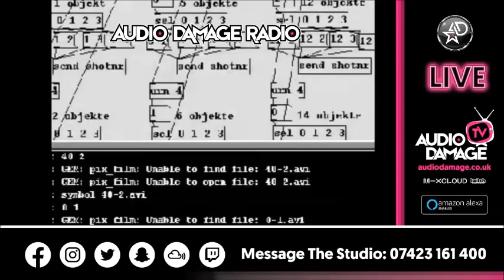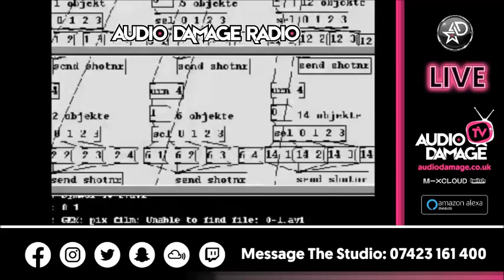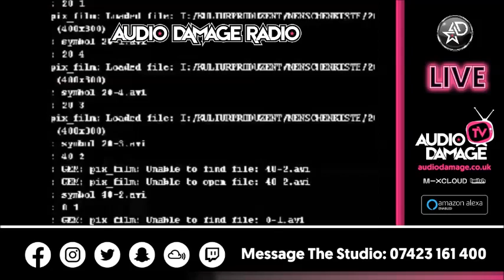DJ Pick - LIVE - Audio Damage Radio. @ K2 Nightclub Keighley. 11pm - 4am. (30.11.2019).